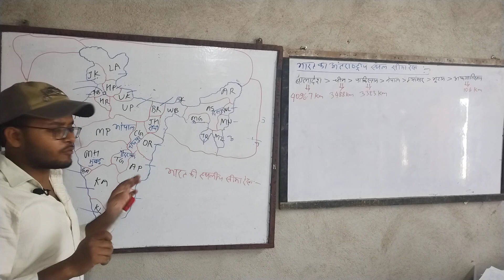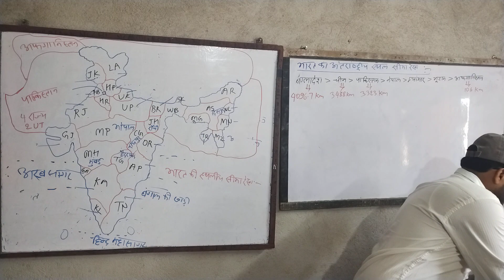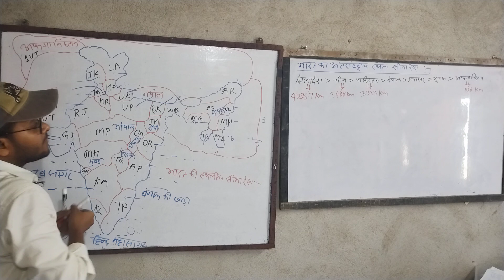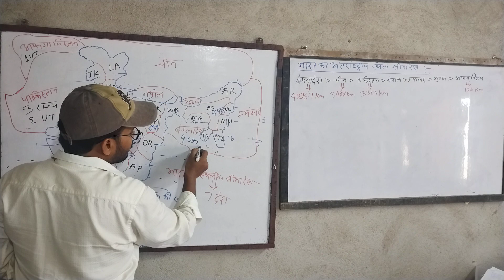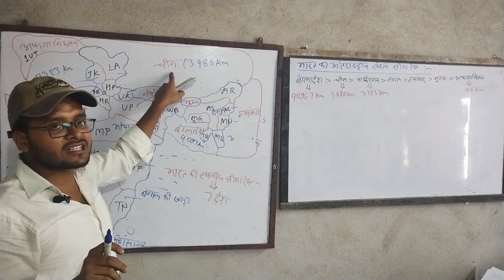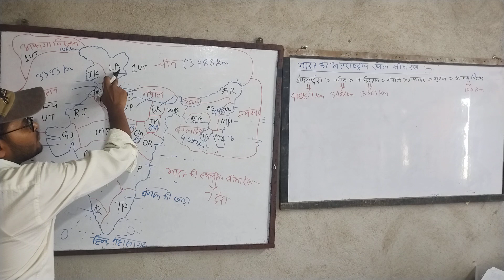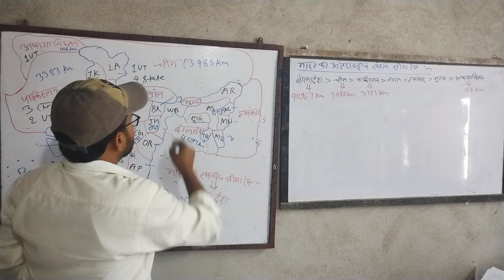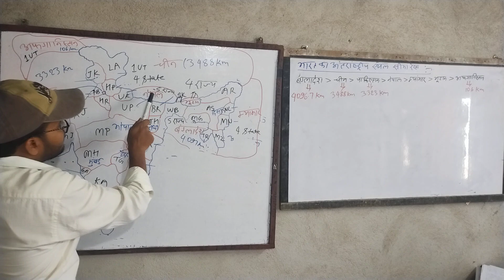INDIAN MAP- BORDER STATE